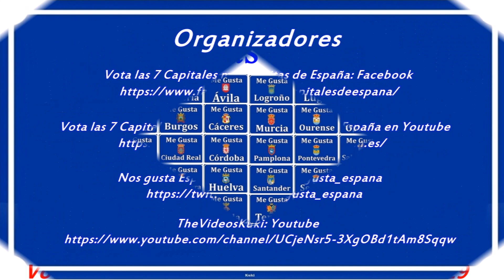LAS 7 CAPITALES DE PROVINCIA MAS BONITAS DE ESPAÑA (Provisional) 1 de Diciembre de 2018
Para votar solo hay que visualizar el vídeo de las capitales de España que mas te gusten, en este canal
Las 7 capitales que obtengan mas votos, serán "LAS 7 CAPITALES DE PROVINCIA MAS BONITAS DE ESPAÑA"
Recuerda: 1 Visualización = 1 Voto
La votación estará abierta hasta el 1 de Marzo de 2019